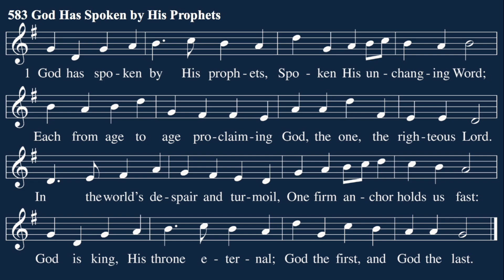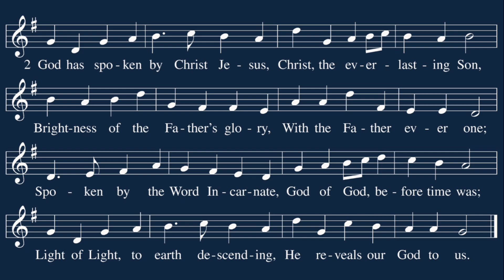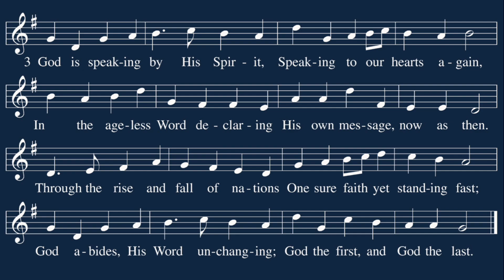Hymn 583: God Has Spoken by His Prophets